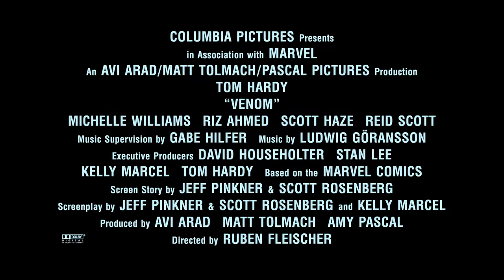Venom - A Brock and a Hardy Place - At Cinemas Now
Eddie Brock, meet Tom Hardy. Don't miss Venom At Cinemas Now.

One of Marvel's most enigmatic, complex and badass characters comes to the big screen, starring Academy Award® nominated actor Tom Hardy as the lethal protector Venom.